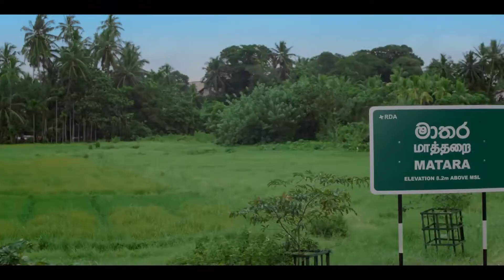Maliban Smart Cream Cracker TV Advertisement | Galla Mathara ගාල්ල මාතර - No.50